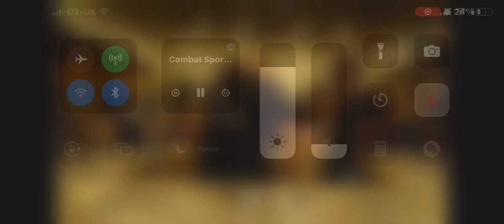Gary slator vs Ben waddington, Bare knuckle pit fight, Spartan fight club